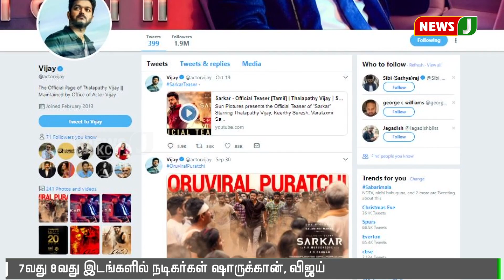டிவிட்டர் பக்கத்தில் அதிகம் பேசப்பட்டவர்களின் பட்டியலில் மோடி முதலிடம் | Twitter | Modi